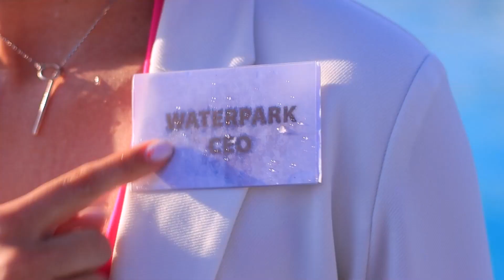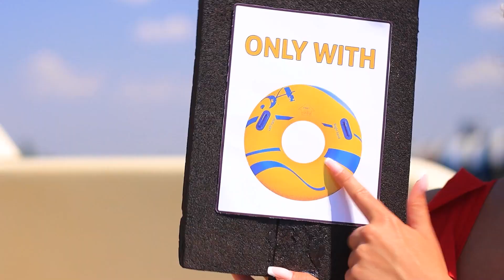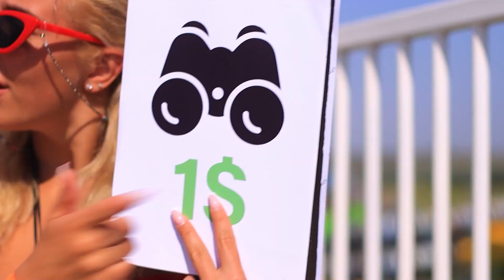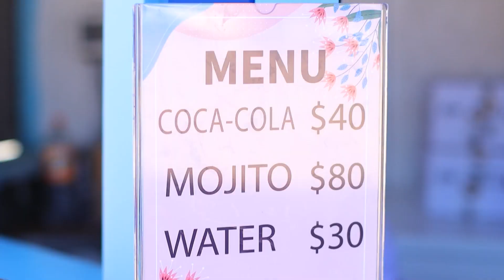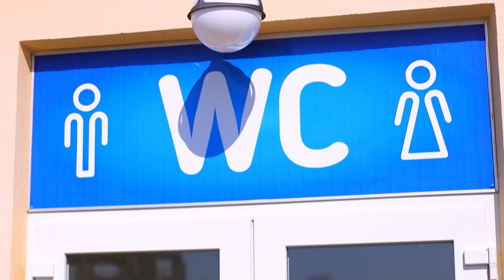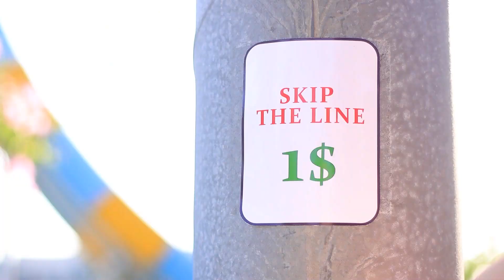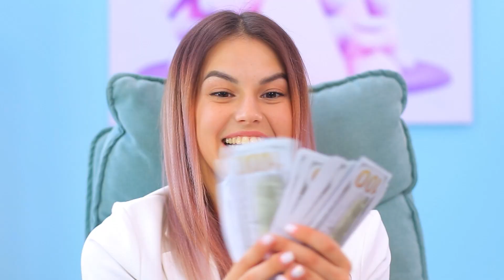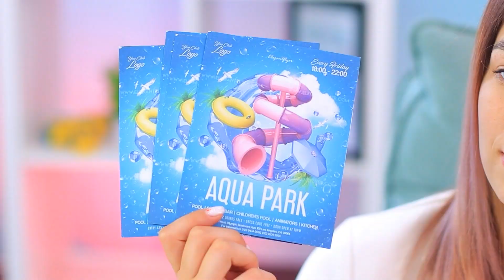Se eu Administrasse um Parque Aquático!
Você acha que o seu próprio parque aquático é divertido o dia todo? Talvez nem tudo seja tão simples? Assista a situações engraçadas em nosso novo vídeo.